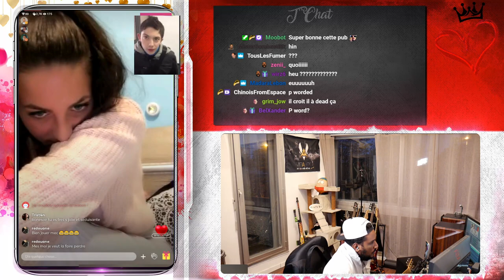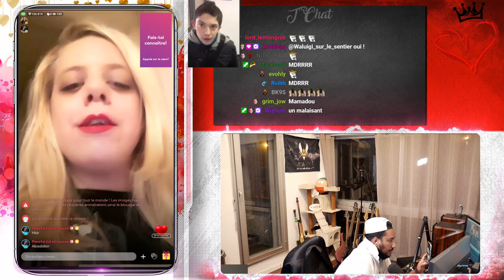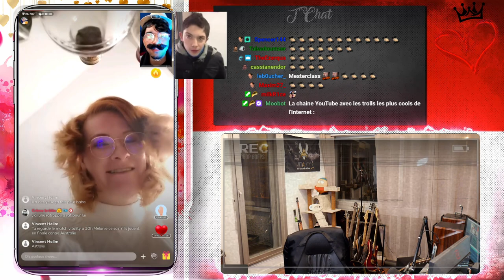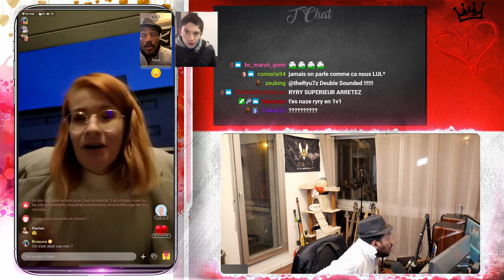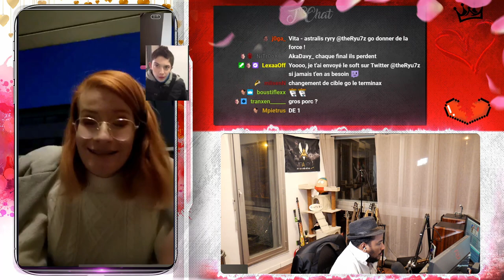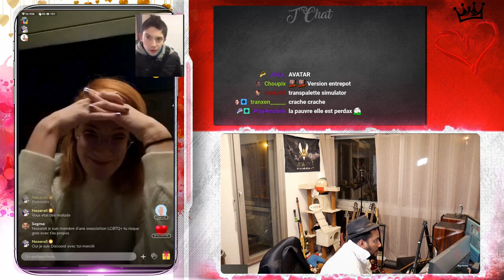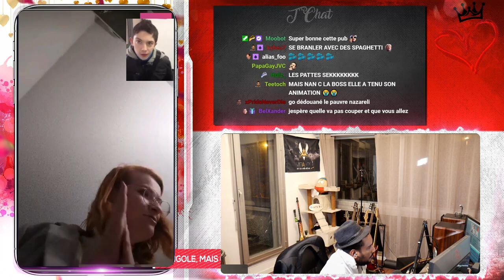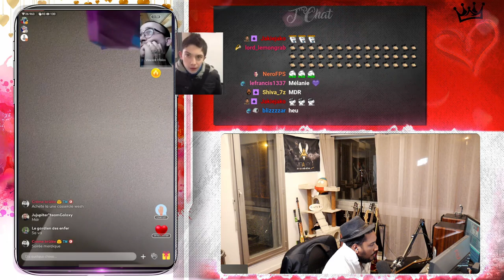UN LIBERTIN SEXY CRACHE SUR SON ÉCRAN 💋💦👹 -VOD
🚀 Je rencontre un jeune et beau libertin, il est très chaud et cherche des personnes pour venir à sa soirée. La réponse des questionnés est incroyable ! Tu veux savoir ce qu'il se passe ? Tout est dans cette nouvelle vidéo !
Like puis partage si tu l'as kiffé 🤪